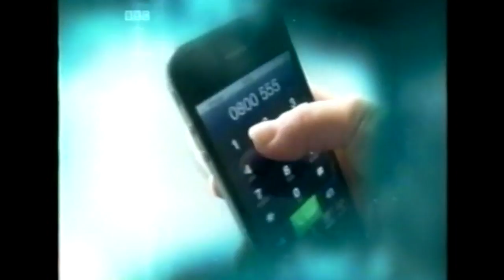Crimewatch UK Thursday 30 May 2013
This real-life crime programme features detectives from across the UK in the `Crimewatch' studio to take viewers' calls in an attempt to solve some of Britain's biggest unsolved cases. The show, which usually airs a new episode every month or two, also features crimes caught on camera in a CCTV roundup and information on arrests and convictions in previous cases that resulted from viewers' tips. `Crimewatch' has featured a number of presenters through the years with the current roster being Jeremy Vine and Tina Daheley.